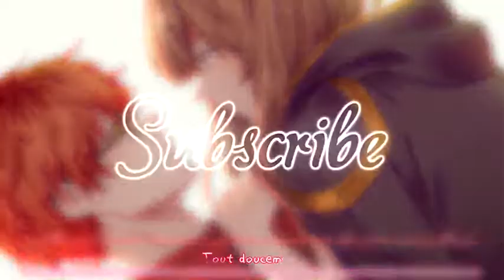Nightcore | Despacito | FRENCH VERSION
arabic songs
a song
telugu naa songs
upendra songs
naa songs
bollywood songs
best songs
bhojpuri song
bollywood 2020 songs
bala song
bhakti songs
songs by arijit singh,
bangla songs